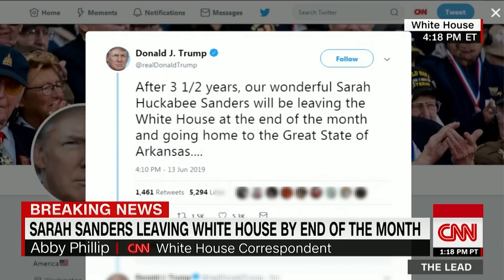Trump tweets that Sarah Sanders is leaving White House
President Donald Trump tweeted that press secretary Sarah Sanders will be leaving the White House after more than three years of service.